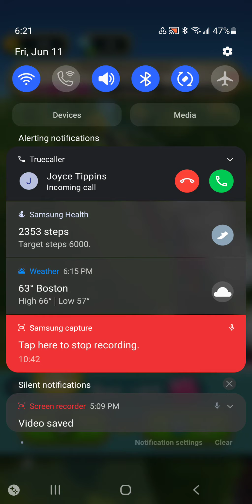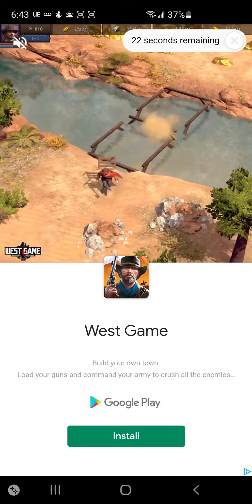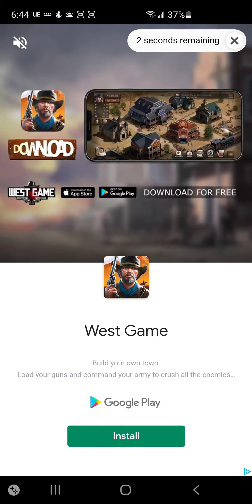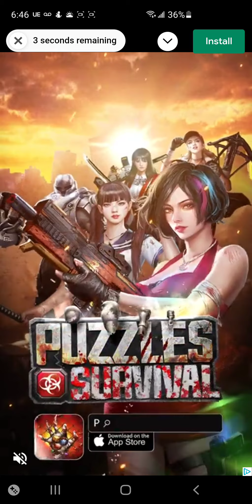Text Express - A Word Adventure Part 18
Text Express - A Word Adventure
Early Access
Android

Credit for this game goes to GameHouse Original Stories.